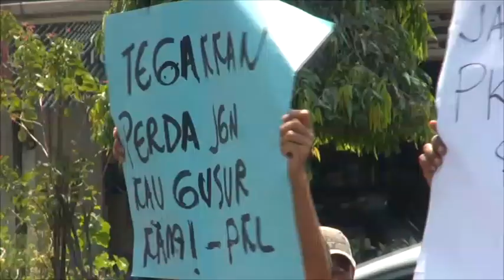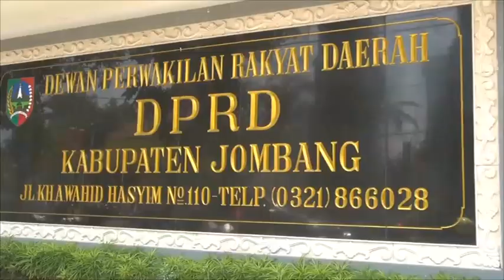PKL DEMO DPRD JOMBANG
disaat bupati jombang dilantik di kantor gubenur jawa timur/  di jombang/  ratusan pedagang kaki lima [ pkl]  melakukan aksi demo ke kantor dprd kabupaten jombang/ mereka menuntut kebijakan bupati agar memperhatikan nasib pkl yang akan digusur karena dianggap sumber kekumuhan kota// vtr rolll

[pkg][***pkg***]

sambil membawa poster/ ratusan pedagang kaki lima [pkl] mendatangi kantor dprd jombang// mereka mengadukan rencana pemkab jombang yang akan menggusur para pedagang kaki lima yang selama ini berjualan di sejumlah lokasi di kota jombang/ diantaranya adalah di sepanjang jalan kh wahab hasbulloh dan jalan wahid hasyim//

dalam program penggusuran itu pedagang kaki lima dianggap oleh pemerintah sebagai orang yang mengotori atau membuat jalan terlihat kumuh//

melalui aksi tersebut/ para pedagang mendesak dprd agar melindungi mereka dengan meminta bupati jombang yang dilantik oleh gubernur jawa timur hari ini mencabut dan membatalkan rencana penggusuran//

sebab upaya penggusuran demi meraih tropy adipura/ menurut pedagang sangat tidak adil karena mematikan sumber ekonomi rakyat kecil//

wwcr  : faisudin [korlap aksi]

jika memang tidak boleh berjualan di tepi jalan raya/ para pedagang juga mendesak bupati jombang yang dilantik hari ini menyediakan tempat yang layak bagi mereka//